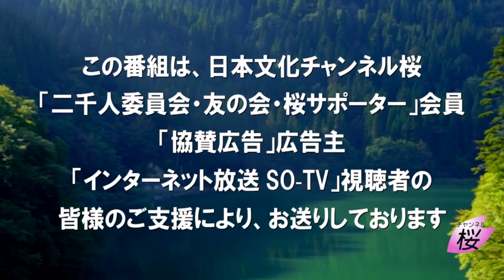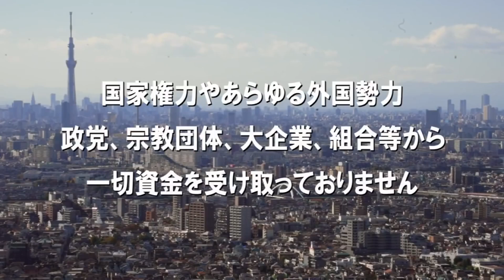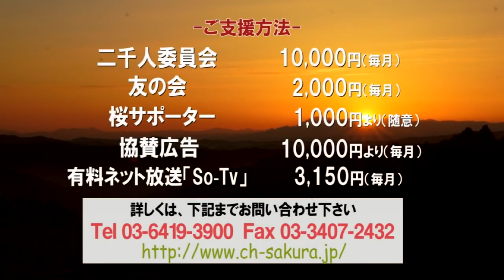【桜無門関 年末SP】馬渕睦夫×水島総「世界が左傾化し偽善が蔓延った令和３年～トランプの退陣と歪められたロシア観」[桜R3/12/30]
既成概念にとらわれない大きな視座で国際情勢を俯瞰し、ぶれることのない日本の軸を示し続けている馬渕睦夫氏。
閉ざす門を一度解き放つことによって見えてくるものがあるように、物事の本質を見極める言葉と思考を、対談を通じて伺います。

 出演：馬渕睦夫（元駐ウクライナ兼モルドバ大使）・水島総（日本文化チャンネル桜代表）

※チャンネル桜では、自由且つ独立不羈の放送を守るため、『日本文化チャンネル桜二千人委員会』の会員を募集しております。
以下のページでご案内申し上げておりますので、全国草莽の皆様のご理解、ご協力を、何卒宜しくお願い申し上げます。